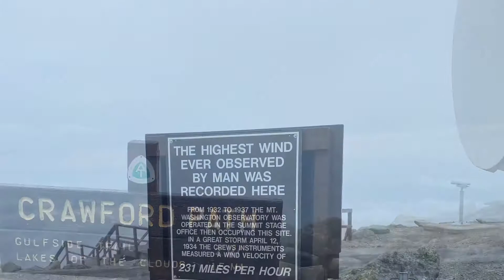White Mountains New Hampshire Appalachian Trail Lakes of the Clouds , Washington, Jefferson Madison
New Hampshire Hike Lakes of the Clouds to Mt Madison